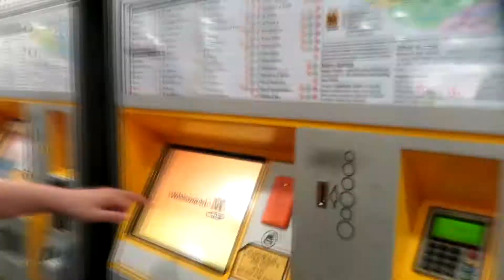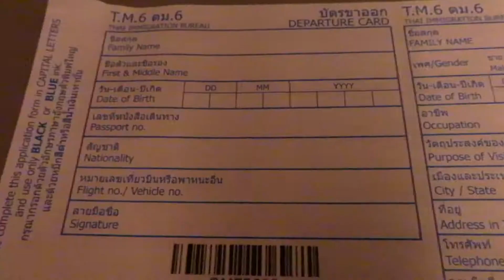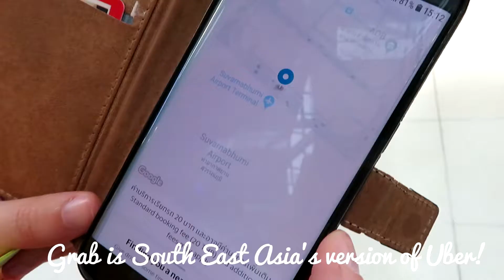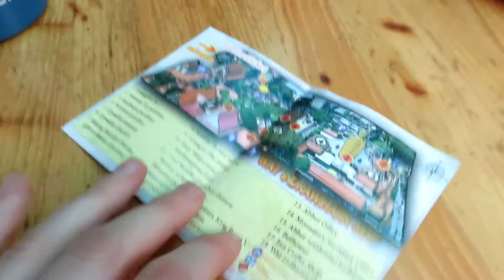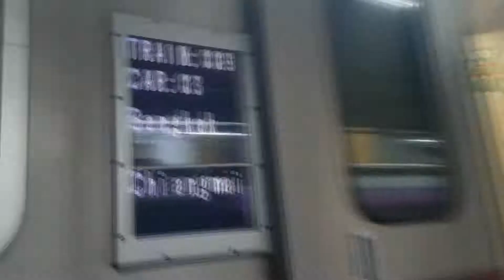Bangkok | Thailand Travel Vlog #1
Come and join me on a month’s travel trip across Thailand. We started our adventure in Bangkok and spent a few days there.

✈️IZZY BRADSHAW:
A channel dedicated to travel and uni life videos.